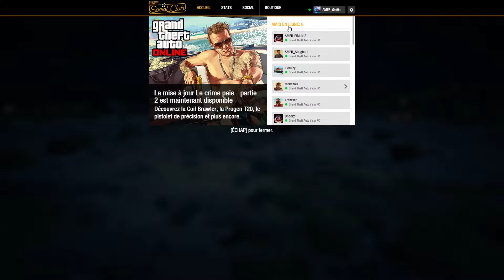[GTA Online] Capture + Avions + AMFR = Bordel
Bonjour et bienvenue dans ma nouvelle vidéo d'une des parties que j'ai pu faire avec ma team AMFR sur GTA Online.

▶ TeamSpeak Public : ts.teamamfr.fr

🔞 Recrutement ouvert à partir de 18 ans mais vous êtes tous les bienvenus pour nous faire un petit coucou.

Si vous souhaitez être au courant de la moindre de mes activités , n'hésitez à venir visiter ma page Facebook :